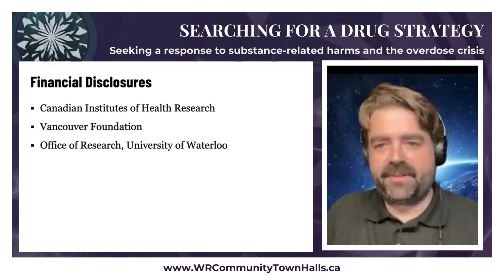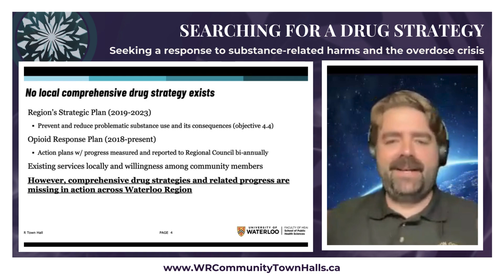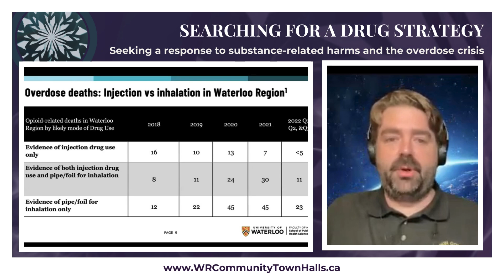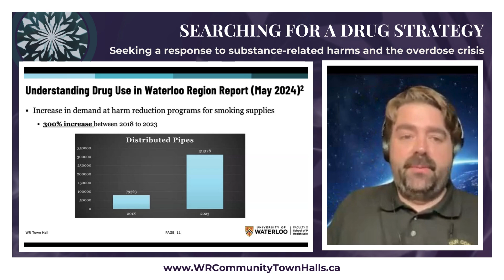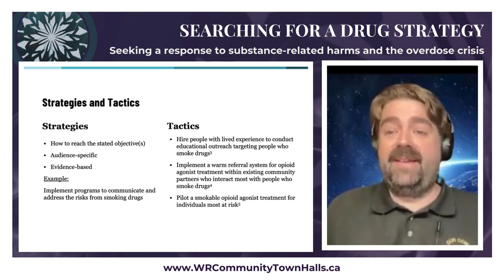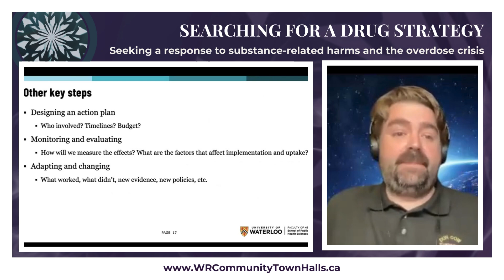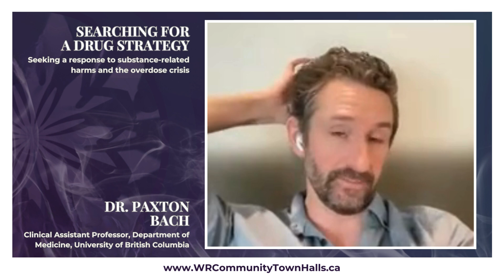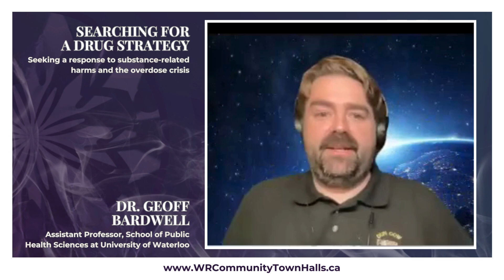Dr. Geoff Bardwell - Searching for a Drug Strategy - May 30, 2024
​With overdose deaths on the rise and dangerous substances infiltrating our communities, the need for effective solutions has never been greater.

Expert speakers, hosted by Region of Waterloo Councillor Rob Deutschmann, shared their invaluable insights, helping us navigate our understanings and guiding us towards a comprehensive plan to combat substance-related harm.

With expertise spanning pharmacology, public health, policy, and advocacy, our speakers bring unique perspectives and a wealth of experience to the table. The speakers left us inspired and informed, grateful for the insights they shared, as we explored strategies for navigating the complex landscape of substance-related challenges.

ABOUT DR. GEOFF BARDWELL

Dr. Geoff Bardwell, PhD, is an Assistant Professor in the School of Public Health Sciences at University of Waterloo. His research focuses on unregulated drug use and related drug policies, strategies, and public health interventions, primarily in small urban, rural, remote, and Indigenous communities. His research has informed policy and programmatic changes at organizational, municipal, and provincial levels. Prior completing his PhD, Dr. Bardwell worked in a variety of direct service roles with people who use drugs including street outreach and housing stability positions.